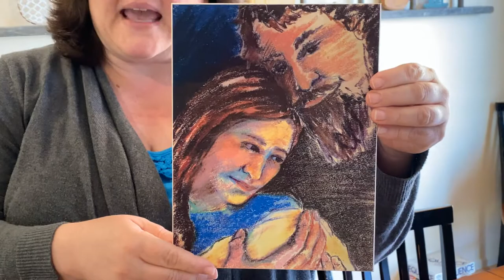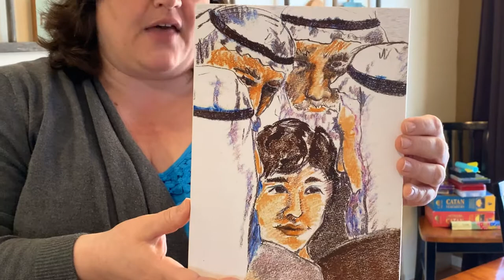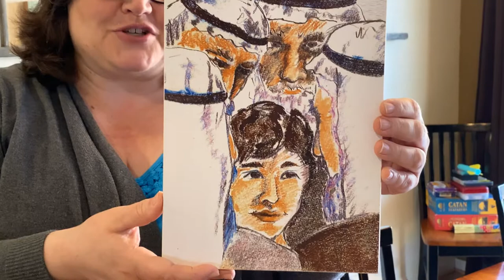Faces of Easter 1